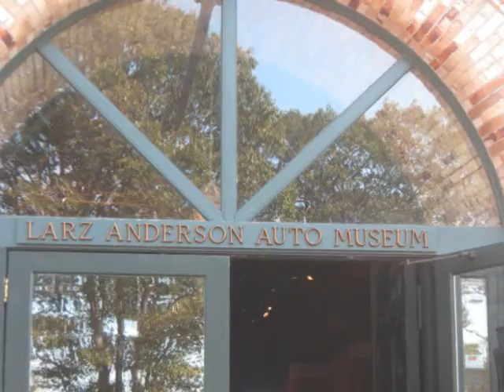Ferrari F430 Rev Battle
This was takin at the Larz Anderson Auto Museum October 16, 2011. Two of the Ferrari F430s revving at the same time. The grey Ferrari F430 Spider revs the most between the two. Tutto Italiano.